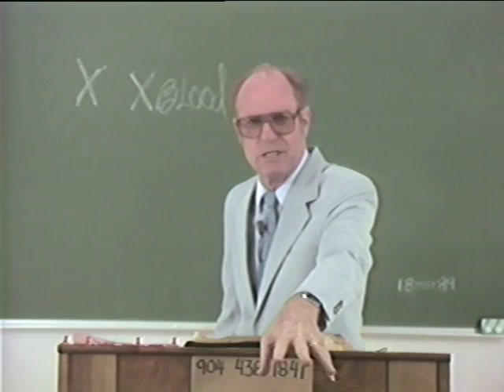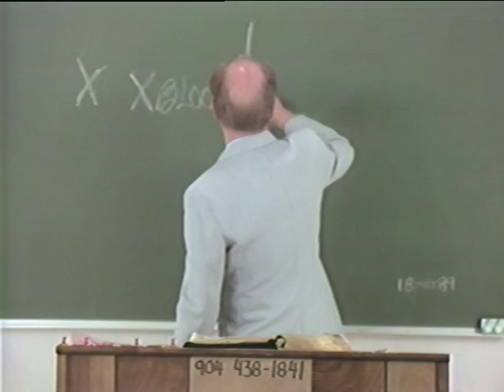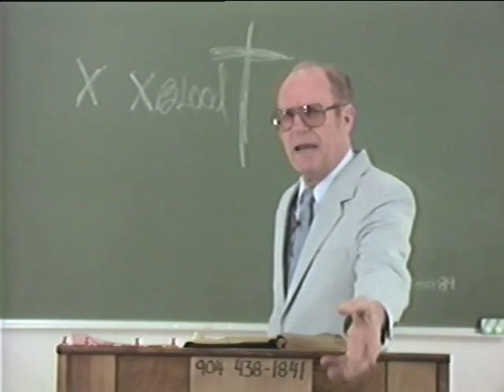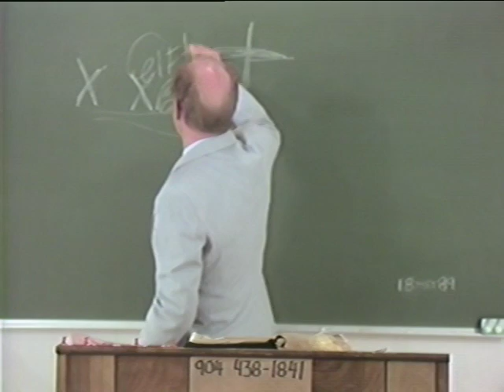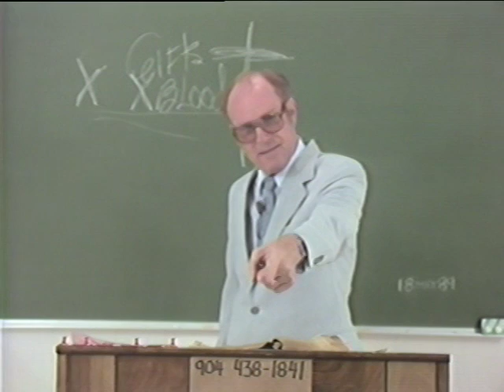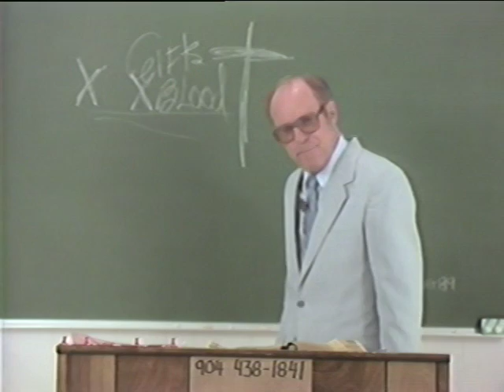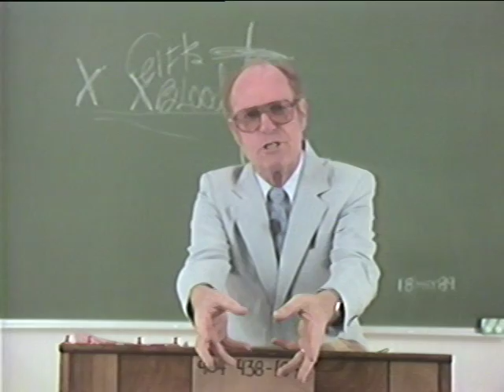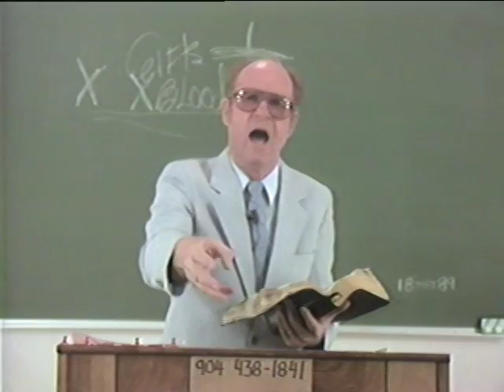WhatMustIDoToBeSaved4.mpg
WARNING: This video will make you question your denominational belief system.  E.C. Moore is an evangelist out of Pensacola Florida that preaches we are not under the law but under Grace and holds steadfast to the commandment in 2 Timothy 2:15 Study to shew thyself approved unto God, a workman that needeth not to be ashamed, rightly dividing the word of truth.